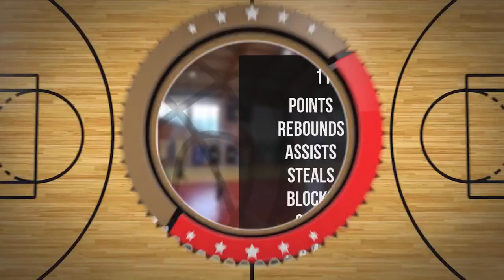Jan Garczyna Player Mixtape DC90 Brzesko 2023